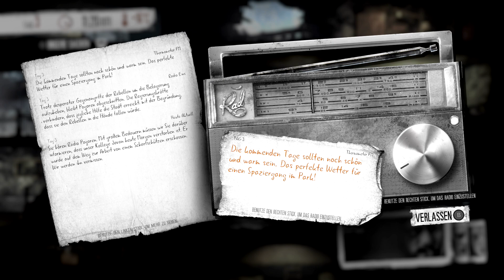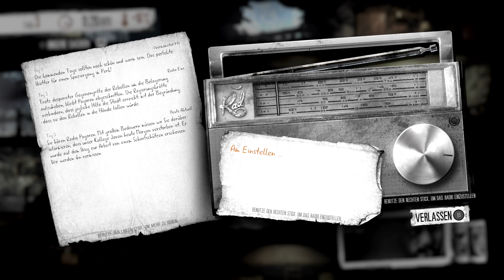THIS WAR OF MINE - 01 - Im Krieg - CH/GER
This War of Mine - Little Ones: Wir starten eine neue Geschichte mit drei Protagonisten. Ziel: Überleben bis zur Waffenruhe!

KuhnmannLP

Immer wieder lustig, ab und zu der Beste und doch kein Pro!

Das erwartet Euch wenn Ihr mit mir die Zeit vertreibt:

Im Augenblick bin ich täglich mit unseren beliebtesten Spielen beschäftigt. Uncharted Collection bildet hier nur die Spitze des Eisbergs ab.

Warum Spiele moderieren?

Erinnert Ihr Euch noch an die Jugendzeit? Damals als wir alle im Hobby/Party-Raum von Kollegen abhingen? Ich behaupte mal, an fast allen solchen Plätzchen standen sie, die Konsolen…. Sie waren wie gute Kollegen und wir konnten Stundenlang zuschauen wie jemand spielt.

Das selbe hab ich vor 2 Jahren mit Let's Plays gefühlt. Deutsche Grössen wir Sarazar, Gronkh und viele mehr haben mich motiviert.

Da ich seit Jahren fotografiere, ist der Schritt zum Video nur noch eine Formsache.

Damit sind wir auch schon beim nächsten Thema angekommen - Fotografie.

Hier plane ich Workshops, Tutorials und Erfahrungsberichte aus meiner Piktografie!
Licht als Kunstform interessiert mich schon lange. Mein Wissen geb ich bald an Euch weiter.

Als weiteres dürft Ihr Euch auf Themen freuen, die das Leben schöner machen. Ich denke da an Essen, Reisen und Freizeit. Meine Frau und ich reisen auf der ganzen Welt, durch die ganze Schweiz und wo auch immer es was gutes, schönes oder eindrückliches zu sehen oder essen gibt!

Jetzt darf ich Euch auf meinem Channel willkommen heissen - ich freue mich das Ihr Eure wertvolle Zeit in meine Videos investiert - KuhnmannLP, weil das normale Leben einfach zu normal ist.